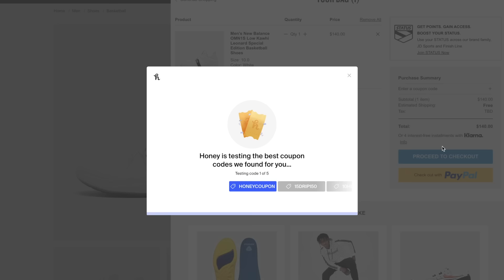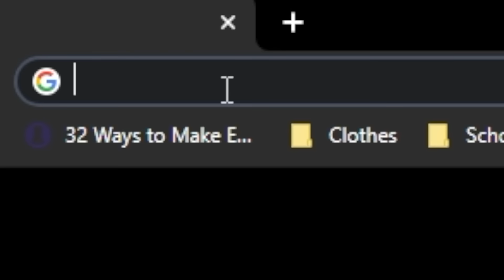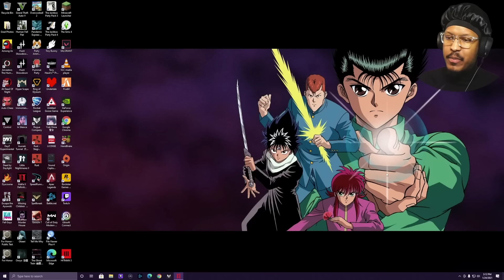New Family, New Problems | MAFIA 2: Definitive Edition - Part 2